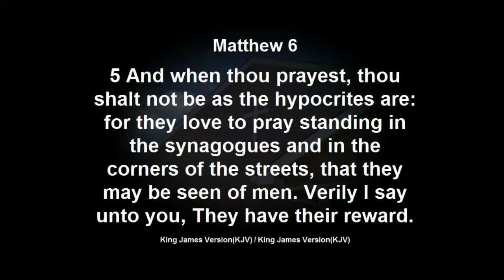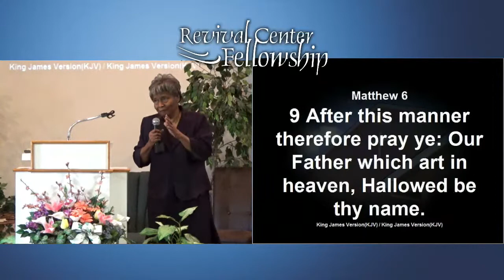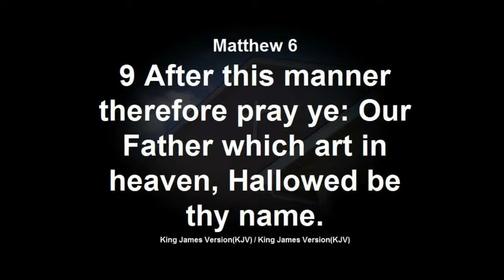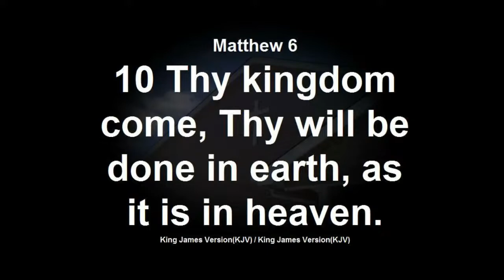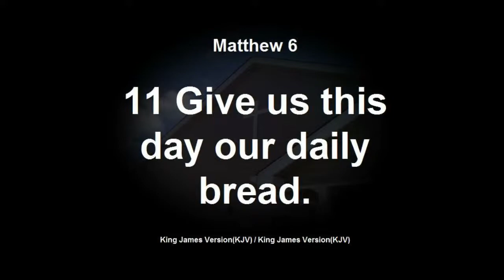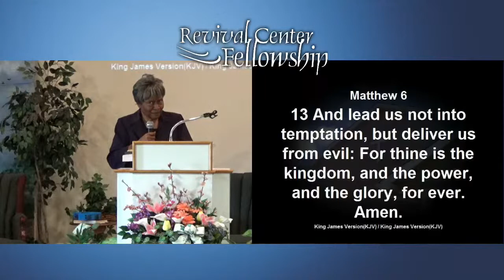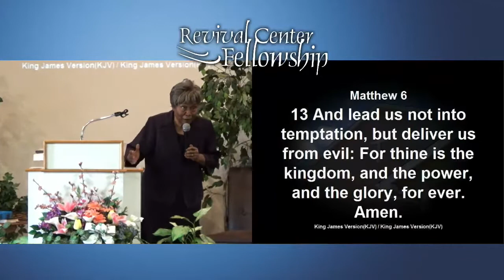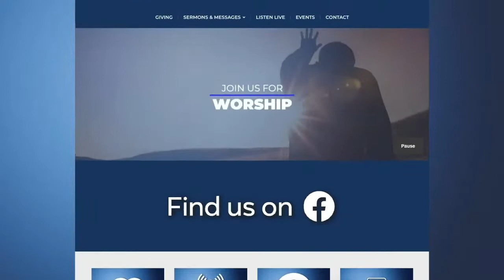The Lord's Prayer